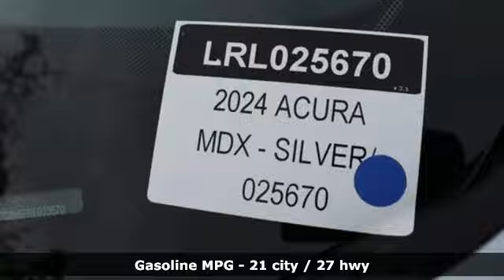Certified 2024 Acura RDX Chantilly Falls Church VA Acura Washington-DC, DC LRL025670 - SOLD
Year: 2024
Make: Acura
Model: RDX
Trim: Technology Package
Transmission: Automatic
Color: Lunar Silver Metallic
Interior: Ebony
Mileage: 2506
Stock #: LRL025670
VIN: 5J8TC2H57RL025670

Address:
13911 Route 50